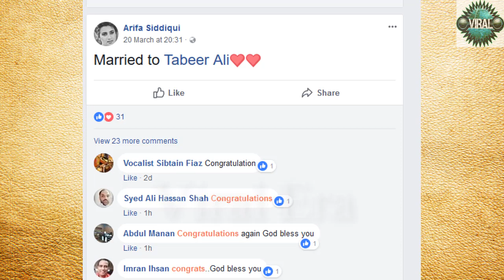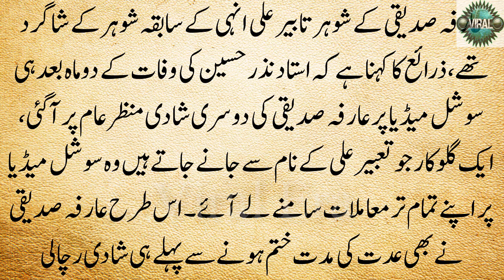عارفہ صدیقی نے عدت ختم ہونے سے پہلے ہی دوسری شادی کر لی،